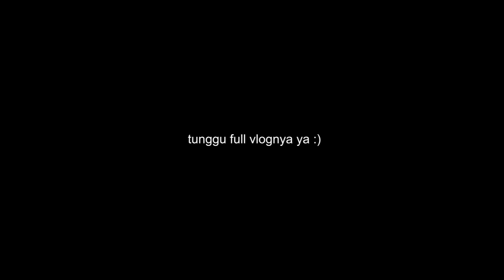Willian Pacheco Datangi Supporter Dan Menukar Jersey nya Dengan Ini....